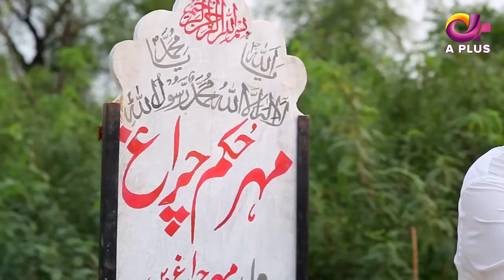Saba Hameed killed Babar Ali | Laal ishq | Best Pakistani Dramas | CU2Q